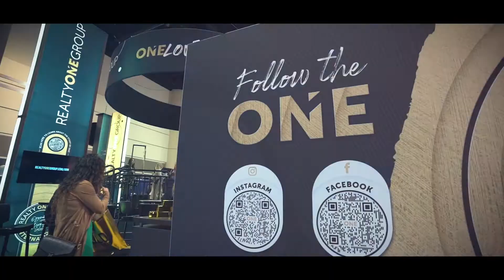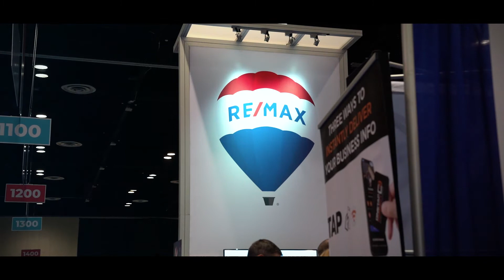Real Estate Webmasters at NAR NXT 2022 (Orlando, FL)